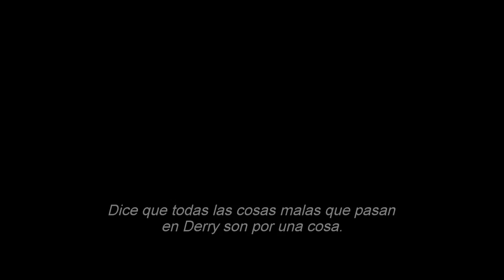It / Eso - Opinión - Sin Spoilers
ME GUSTARÍA SABER SU OPINIÓN ;3